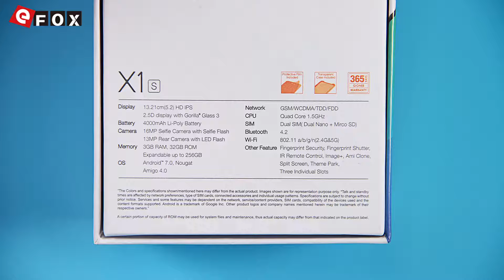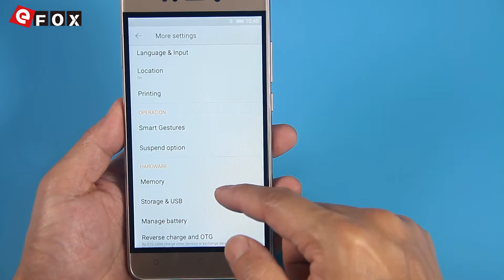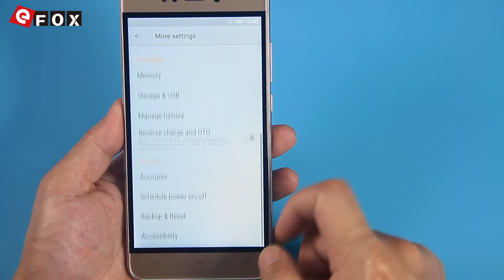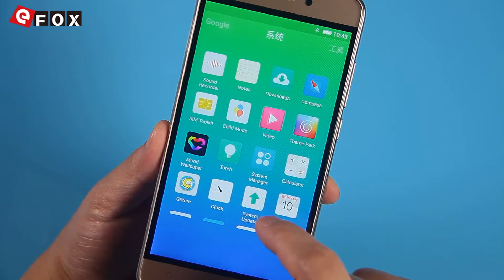GIONEE X1S Hands On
Punti salienti

- 5.2 Pollici 2.5D IPS Corning Gorilla Glass 3 Schermo, 1280*720 Pixel
- MTK6737T 1.5GHz Quad Core
- 3GB RAM + 32GB ROM, Supporta TF Card fino a 256GB
- 13 MP Fotocamera Posteriore + 16 MP Fotocamera Frontale con Selfie Flash
- Amigo OS 4.0 ( Base su Android 7.0 )
- 4000mAh Batteria
- Supporta Otturatore Digitale a Impulsi, Telecomando IR, Immagine+,
  Ami Clone, Schermo Diviso, Parco Tematico, Tre Slot Individuali ecc.
- Dual SIM: NANO SIM + NANO SIM + TF Card, Tre Slot
- Rete: GSM 850/900/1800/1900MHz, WCDMA 850/900/1900/2100MHz,
  FDD-LTE B1/B3/B7/B8/B20, Supporta 2G & 3G & 4G LTE Network